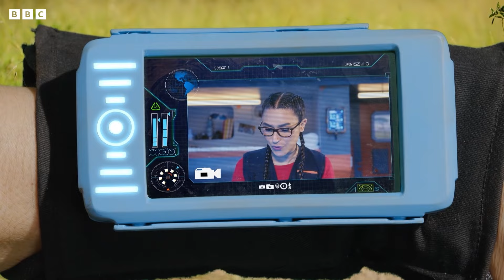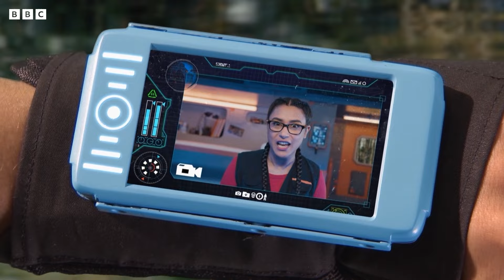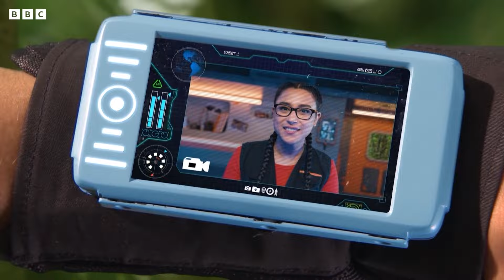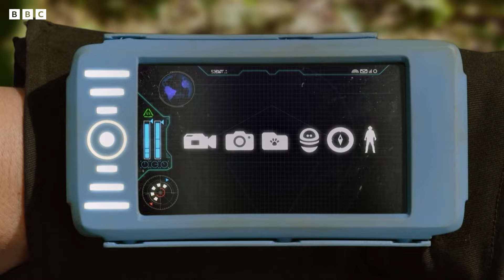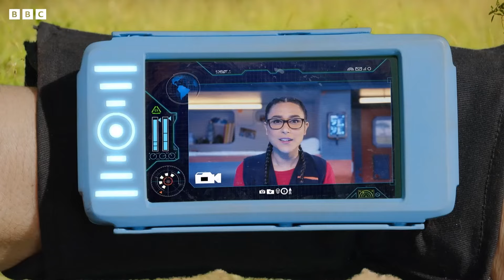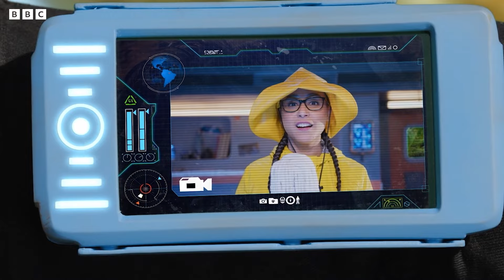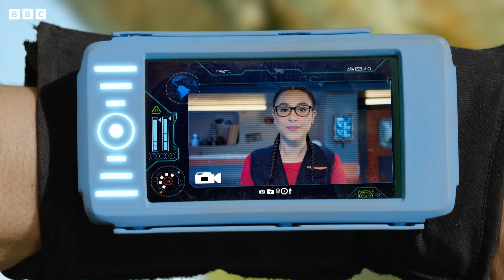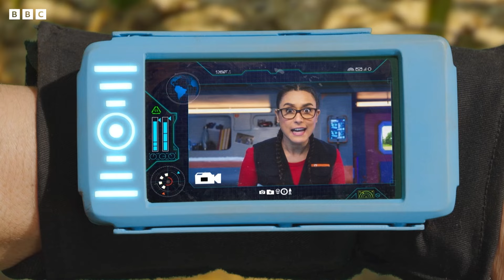Jen's Best Moments from Andy's Global Adventures | Andy's Amazing Adventures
🌿 Let's take a look at some of Jen's best moments!

📺 You can watch Andy’s Amazing Adventures on CBeebies and BBC iPlayer!